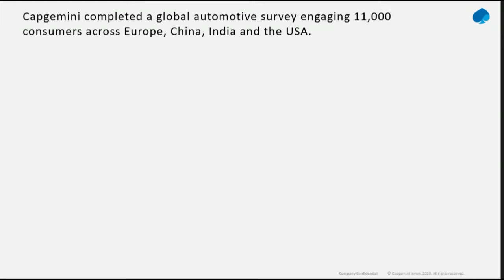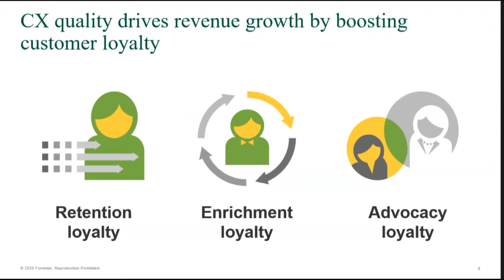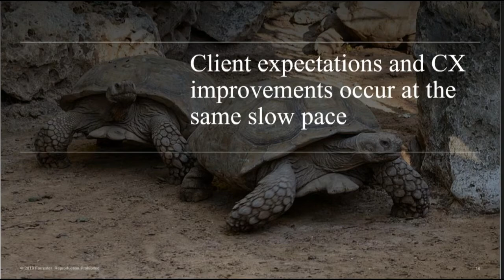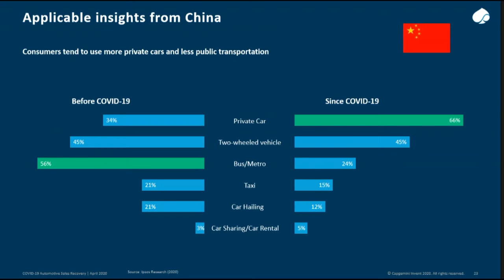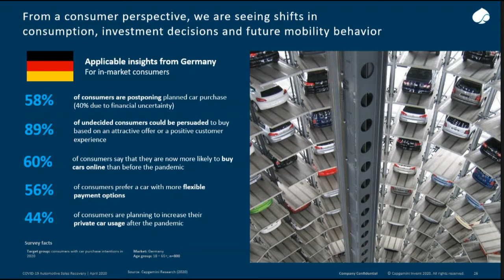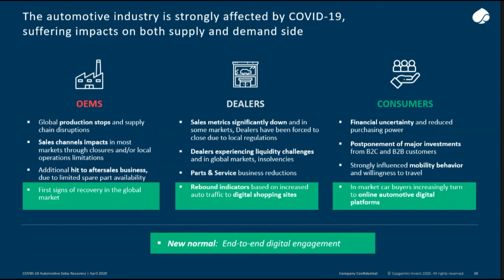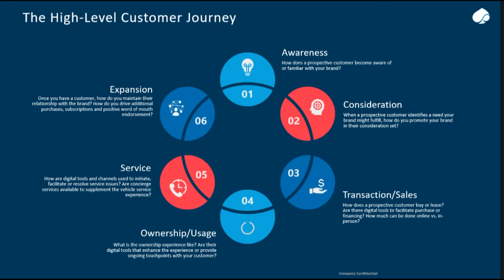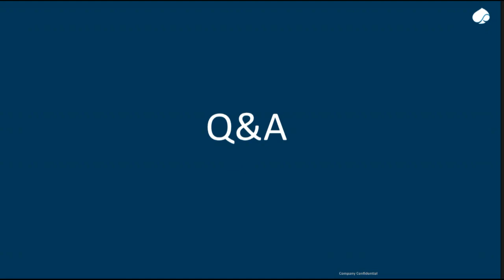Understanding the role of CX in the global automotive recovery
How can automotive organizations re-engage consumers and reignite demand? In this Capgemini hosted webinar, Capgemini experts, Rick Parish, Mike Darr, Julia Fehse, Daniel Garschagen, and Daniel Davenport, will provide an understanding of the impact of the COVID-19 pandemic on consumer behaviors. Exploring key questions around the COVID-19 pandemic and define actions for automotive organizations to best address these trends. Learn more on COVID-19 and the automotive consumer.